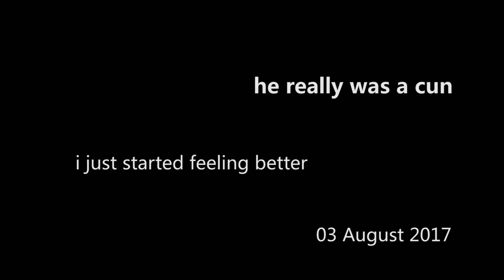GOT S7 E03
if viewing on mobile device press three dots and choose desktop